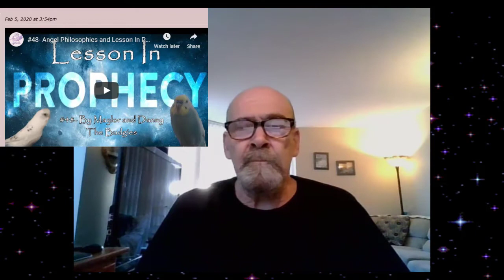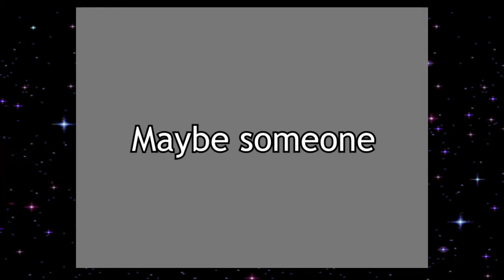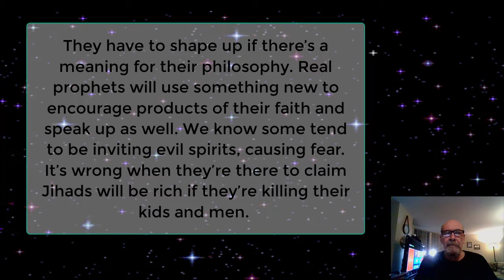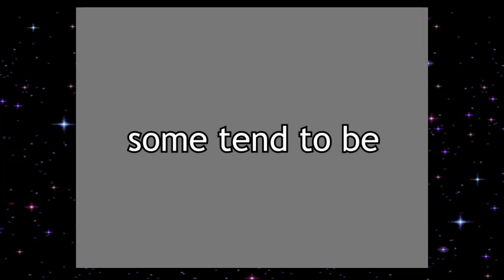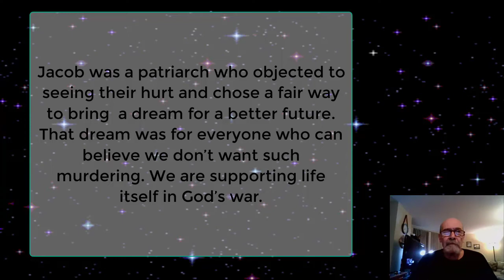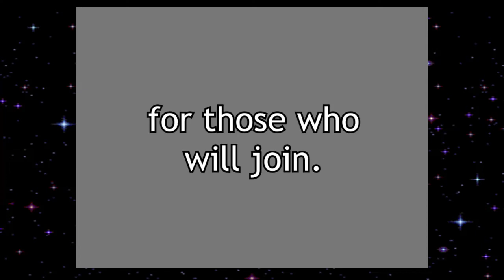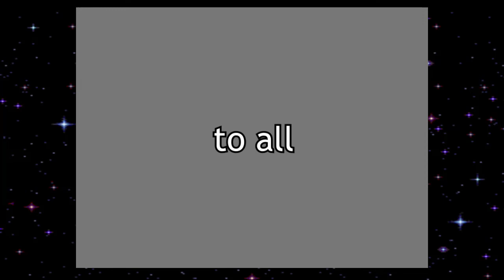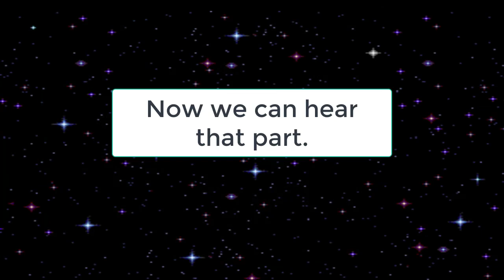#49-Lesson In Prophecy Part 2- God's School by Danny The Budgie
God's School by Danny The Budgie — One of Danny's clearest —
The Angels want to gain spirit and vision for this, giving prophecy through the translations.

To go to our website where you'll find these presentations, plus a whole lot more including dream and vision translations